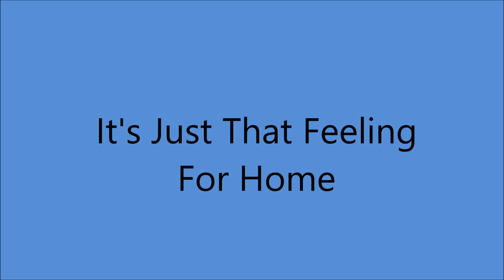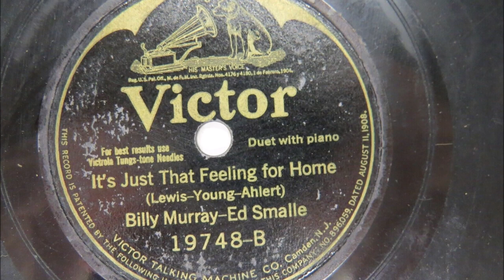Billy Murray and Ed Smalle - It's Just That Feeling For Home [1925].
[Written by  Sam L. Lewis - Joe Young - Fred Ahlert]

Recorded  29 June 1925  Camden, NEW JERSEY -
Billy Murray [vcl duet] , Ed  Smalle [vcl duet]
Charles Adams Prince [piano]

1st Recorded  1897 on Cylinder with Matt Keefe [tenor and yodeller]